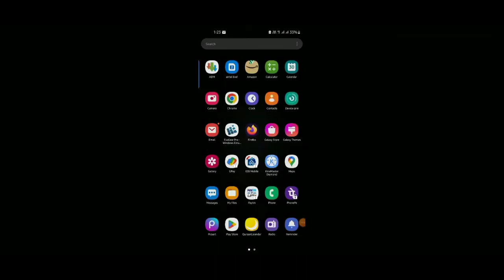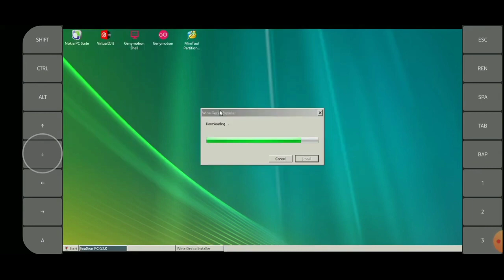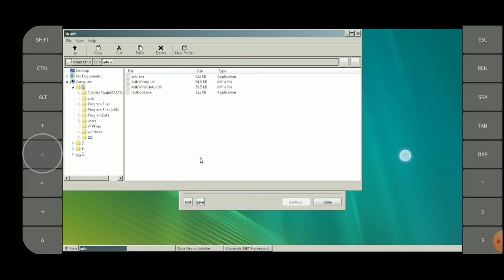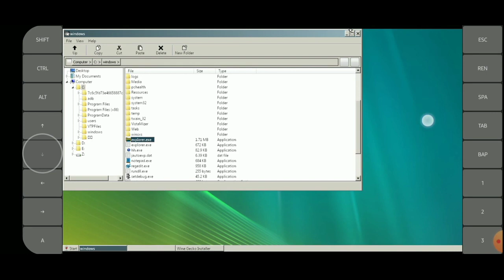Windows 11 Install On Exagear Windows Emulator || Wine Inatall ExaGear windows 11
This video explains a guide on how to install the exagear application and the exe file

The tutorial that is conveyed is complete in every step

Watch until the end so you can understand every step explained in this video.
tutorial on how to download Exagear, exe files and others👇
video ini menjelaskan panduan cara install aplikasi exagear dan file exe

tutorial yang di sampaikan lengkap disetiap langkah-langkahnya

tonton sampai selesai agar kalian bisa memahami setiap langkah yang di jelaskan di video ini.